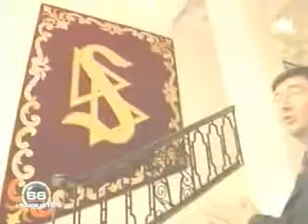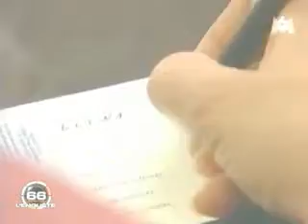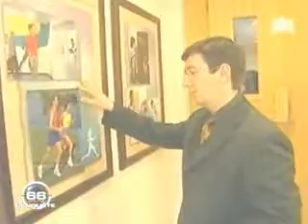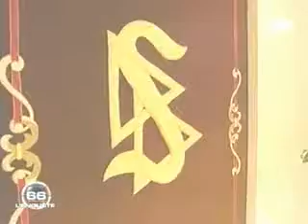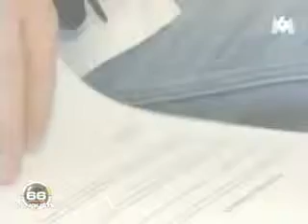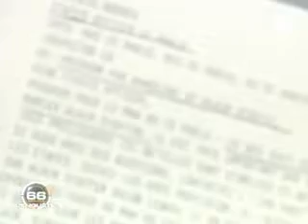« 66 minutes », enquête scientologie, Partie 3/4